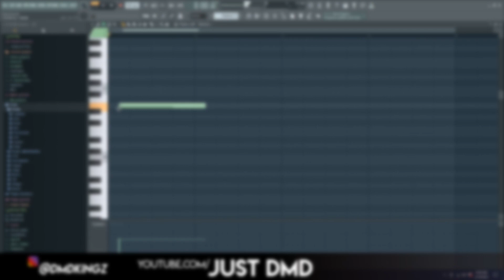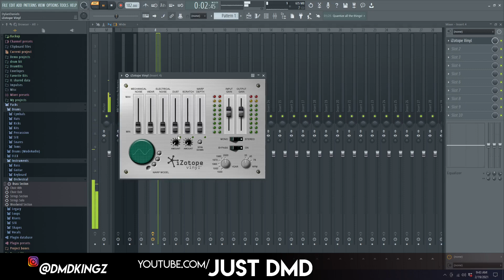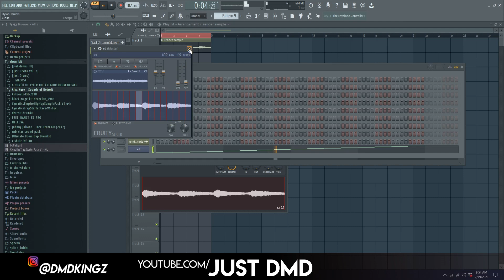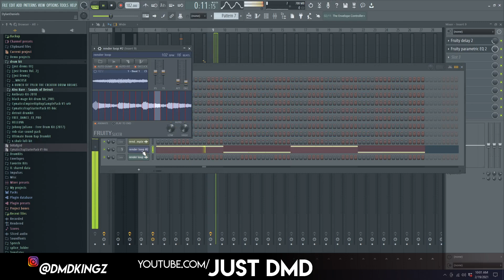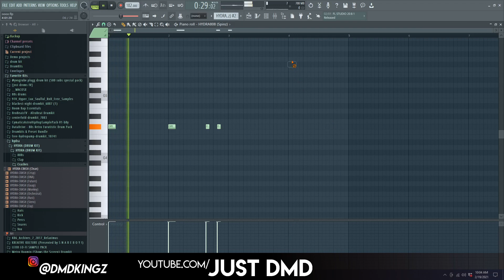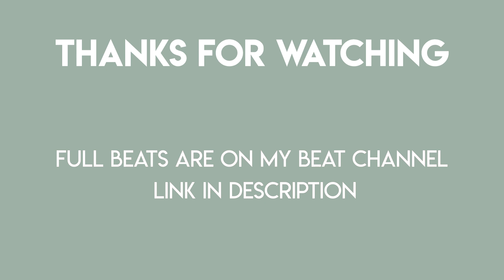How To Make A ENRGY & YN Jay | Flint Type Beat!